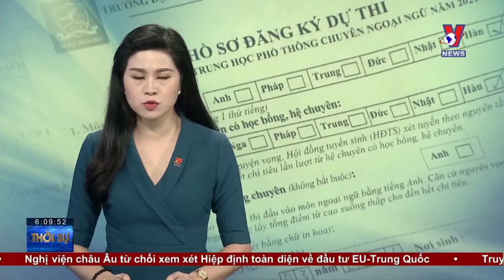Hà Nội công bố số học sinh dự tuyển lớp 10 của từng trường - VNEWS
VNEWS - Trong Kỳ thi tuyển sinh vào lớp 10 năm học 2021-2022, mỗi học sinh được đăng ký dự tuyển tối đa vào 3 trường Trung học phổ thông công lập, xếp theo thứ tự nguyện vọng 1, nguyện vọng 2, nguyện vọng 3.